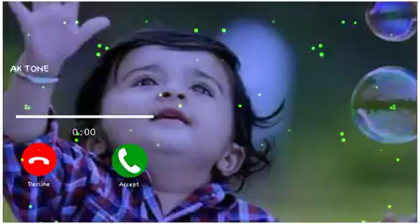New ringtone, best vivo notification sound, cute sms notification sound, New ringtone360p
ringtone song
ringtone hindi
ringtone new
ringtone music
ringtone 2020
ringtone remix
ringtone gana
ringtone english
ringtone punjabi